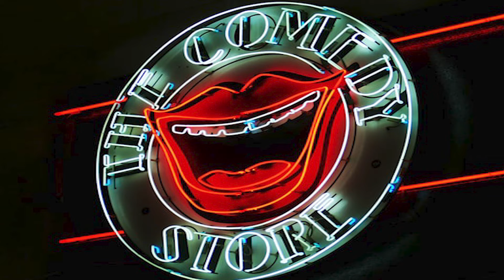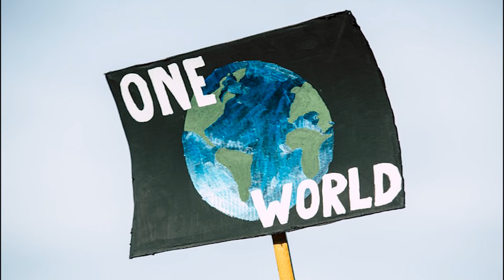France African Diaspora Prestigious Awards 2020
France Awards Diaspora Prestigious Awards is a prestigious awards ceremony that is set to celebrate the achievements of African personalities in France, Africa, Europe, Canada, USA and around the globe. It will hold its first ever Awards Ceremony & Gala night in Paris-France 2020. Fadpawards will honor Entrepreneurs, Community leaders, Humanitarian Organisations, Media Personalities, Actors, Comedians, Musicians, Film Directors, Producers, Artist, Fashion Designers, Social Media Personalities, etc.

 This Awards Ceremony is hosted by NIP Organisation, a non profit Organisation. We have a vision to build friendships and unity among Africans in Diaspora and people of other cultures to promote social, political and economic success. As Teresa H. Clark said in her speech on ‘Bridging the Diaspora Divide’ – Honour the success of those within the diaspora.

Fadpawards is not only focused on promoting excellence but also supporting the course of the less privilege in Africa. We have a range of charitable initiatives which will focus on education, business and mentoring schemes. Investing in Africa and supporting Start up businesses.

The theme for this awards is "Celebrating Uniqueness In Diversity". The event will give us the opportunity to showcase cross cultures and the African heritage. We are commited to celebrating Excellence, Hardwork, Dedication, humanity and Courage.